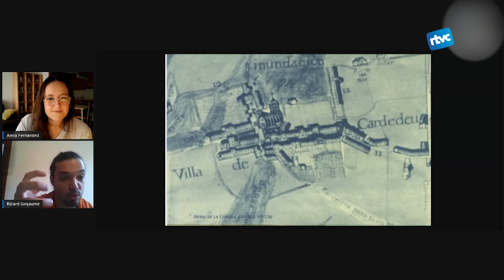Tertúlia literària: CARDEDEU DESAPAREGUT